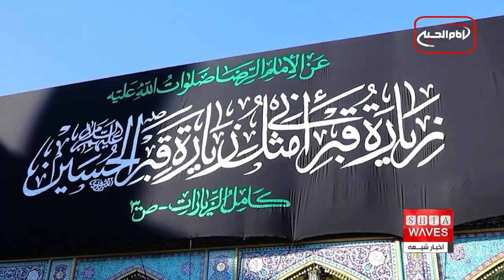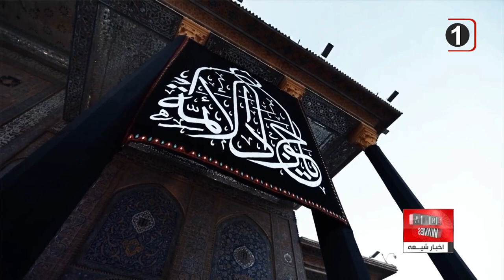بیست و پنجم رجب سالروز شهادت امام کاظم علیه السلام، میلاد شادمان گزارش می دهد👉👉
ابوالحسن موسی بن جعفر علیه‌السّلام ملقب به کاظم، عبد صالح و باب الحوائج، امام هفتم از ائمه اثنی‌عشر علیهم‌السّلام و نهمین معصوم از چهارده معصوم علیهم‌السّلام می باشند.
آن حضرت بعد از چندین بار زندان شدنی به دست خلفای عباسی، آخرالامر به دستور هارون عباسی در زندان مسموم و به شهادت رسیده و در مقابر قریش بغداد دفن گردیدند که امروزه به حرم کاظمین در شهر کاظمین مشهور است.
تاریخ شهادت آن حضرت را جمعه بیست و پنجم رجب سال ۱۸۳ هجری در ۵۵ سالگی ذکر نموده اند.

حضرت موسی بن جعفر معروف به امام موسی کاظم و ملقب به کاظم و باب الحوائج، هفتمین امام مسلمانان جهان هستند ، آن حضرت به جهت کثرت زهد و عبادت معروف به «عبد صالح» و به جهت حلم و فرو خوردن خشم و صبر بر مشقات و آلام زمانه مشهور به «کاظم» گردیدند.
ولادت آن حضرت در سال ۱۲۸ قمری، همزمان با شروع قیام ابومسلم خراسانی، داعی بنی‌عباس علیه امویان بود ، و در سال ۱۴۸ هجری قمری پس از شهادت بزرگوارشان امام صادق، به امامت رسیدند.
دوران ۳۵ ساله امامت ایشان با خلافت منصور، هادی، مهدی و هارون عباسی همزمان بود.
مناظره ها و گفتگوهایی از حضرت موسی بن جعفر با برخی از خلفای عباسی، و بعضی از عالمان یهودی و مسیحی و ابوحنیفه در منابع تاریخی و حدیثی نقل شده که در پاسخ به پرسش‌های آنان بوده که در پایان به گرویدن آنان به اسلام انجامیده است.
امام کاظم برای ارتباط با شیعیان، سازمان وکالت را گسترش دادند و در مناطق مختلف، افرادی را به عنوان وکیل تعیین کردند ، از سوی دیگر، حیات امام کاظم همزمان با بروز انشعاباتی در شیعه بود ، و فرقه‌های اسماعیلیه، فطحیه و ناووسیه با آغاز امامت ایشان و فرقه واقفیه پس از شهادت آن حضرت ، شکل گرفت.
عصر امام کاظم ، دوران بسیار سختی برای شیعیان بود ، و در این دوران ، حرکت‌ های اعتراض‌ آمیز متعددی از ناحیه شیعیان و علویان نسبت به خلفای عباسی صورت گرفت که از مهم ترین آنها قیام حسین بن علی، «شهید فخ» - در زمان حکومت هادی عباسی - و نیز جنبش «یحیی» و «ادریس» فرزندان «عبدالله» بود که در زمان هارون رخ داد ، در واقع مهمترین رقیب عباسیان، علویان بودند و طبیعی بود که حکومت، آنان را سخت تحت نظارت قرار دهد.
کتب تاریخ و حدیث، برخوردهای متعدد خلفای عباسی با حضرت موسی بن جعفر را نقل کرده‌ اند که عمده‌ ترین آنها برخوردهای هارون است ، در عین حال باید توجه داشت که ائمه اطهار علیهم السلام ، همگی بر لزوم رعایت تقیه پافشاری کرده و می‌ کوشیدند تا تشکّل شیعه و رهبری آنها را به طور پنهانی اداره نمایند.
امام کاظم برای ارتباط با شیعیان و تقویت توان اقتصادی آنان، سازمان وکالت را که در زمان امام صادق پایه‌گذاری شده بود، گسترش دادند ، ایشان برخی از اصحاب خود را به عنوان وکیل، به مناطق مختلف می‌فرستادند.
نقل های مختلفی در منابع آمده است که شیعیان خمس خود را به امام کاظم یا نمایندگان ایشان می‌رساندند ، شیخ طوسی نیز دلیل پیوستن برخی از وکلای آن حضرت به واقفیه را، فریفته‌شدن به اموالی می‌داند که نزد آنان جمع شده بود.
در زیارتنامه امام کاظم با عبارت الْمُعَذَّبِ فِي قَعْرِ السُّجُون‏ ، کسی که در سیاهچال‌ها شکنجه می‌شد ، به آن حضرت سلام داده شده است ، در زیارت نامه ی آن امام بزرگوار ، از زندان ایشان ، به ظُلَم‌المطامیر نیز یاد شده است.
مطموره ، زندانی را می­ گویند که مانند چاه به گونه‌ای باشد که جای پا دراز کردن و خوابیدن در آن ممکن نباشد ، و نیز به جهت این که بغداد در مجاورت رود دجله است ، طبیعتا زندان های زیر زمینی ، مرطوب و نمناک و به تعبیر زیارتنامه ی آن حضرت ، (مطموره) بوده است.
گفته شده هارون به ارتباط شیعیان با امام کاظم حساس بود ، و از این بیم داشت که اعتقاد شیعیان به امامت آن حضرت باعث تضعیف حکومتش شود.
واپسین روزهای عمر امام کاظم در زندان سندی بن شاهک سپری شد ، شیخ مفید گفته است سندی، به دستور هارون الرشید  ، امام را مسموم کرد و امام سه روز پس از آن ، به شهادت رسیدند.
شهادت آن حضرت ۲۵ رجب سال ۱۸۳ هجری قمری در بغداد رخ داده است.
پس از آن‌که حضرت موسی بن جعفر به شهادت رسیدند، به دستور سِندی بن شاهک پیکر ایشان را روی پل بغداد قرار دادند و اعلام کردند که موسی بن جعفر به مرگ طبیعی از دنیا رفته است.
پیکر حضرت موسی بن جعفر را در منطقه شونیزیه در مقبره خانوادگی منصور که به مقابر قریش شهرت داشت، دفن کردند.
امروز کاظمین ، که مرقد مطهر ایشان و امام جواد است ، یکی از حرم های مطهری است که میلیون ها مشتاق را به عنوان زائر به سوی این مکان مقدس را می کشاند و کعبه ی آمال مشتاقان اهل بیت از امام کاظم باب الحوائج و امام جواد مظهر جود و سخا می باشد.